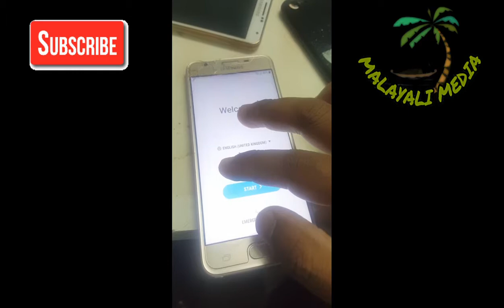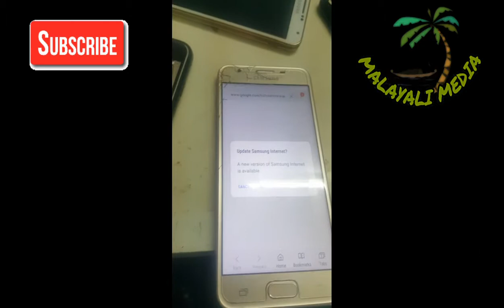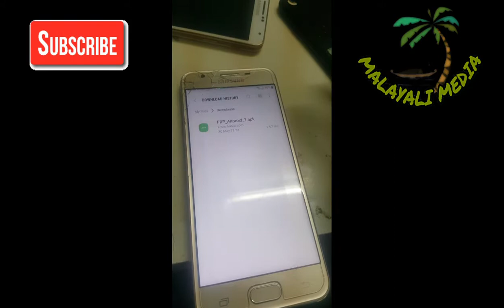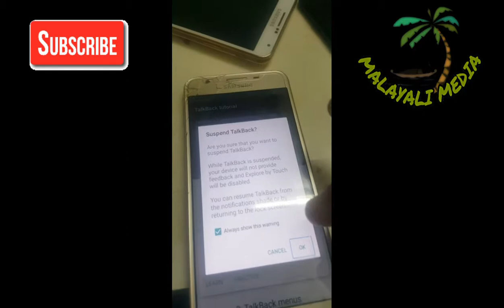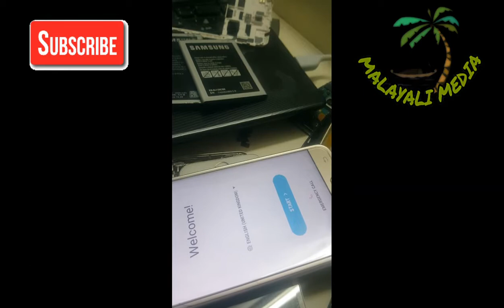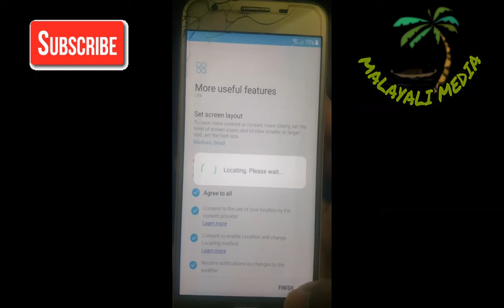Samsung j5 Prime FRP Bypass google lock 2018. 7.0 malayalam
Samsung j5 Prime FRP Bypass  google lock 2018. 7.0